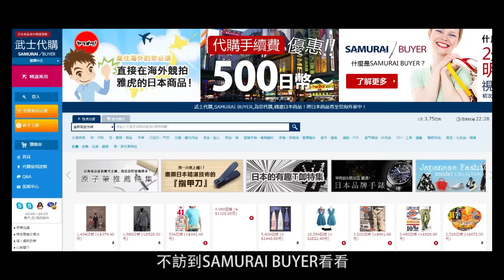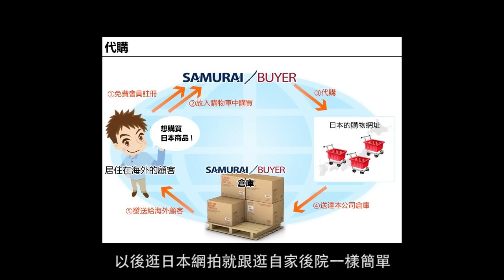《一拳超人》不被期待也要成為英雄 | A Jie點評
「我可不是想得到讚賞才當英雄的，是我想當才當的。」－《ONE PUNCH MAN 一拳超人》

本期節目由 武士代購Samurai Buyer 贊助
武士代購是日本拍賣的代購網站
如果你看不懂日文 但又想要買日貨 可以到他們網站看看唷